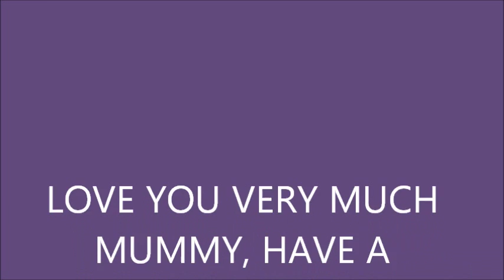TALKING TOM CAT SINGS HAPPY BIRTHDAY TO DEAR MUMMY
DescriptionTALKING TOM CAT HAS MADE A CHOCOLATE CAKE FOR YOU HAPPY BIRTHDAY MUMMY